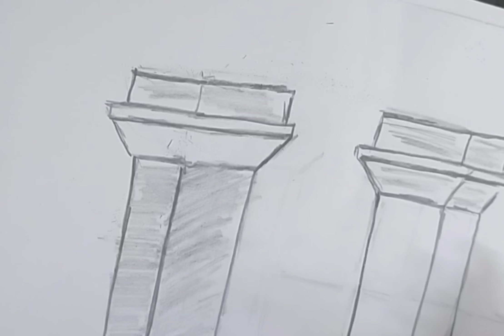How to draw wall with gate in scenery art manojdeyvlogs scenerydrawing ANJULA ♥️🎀🎊